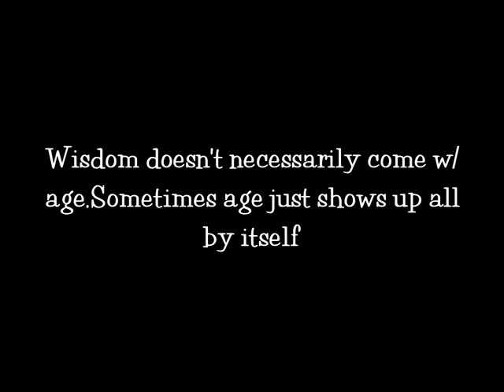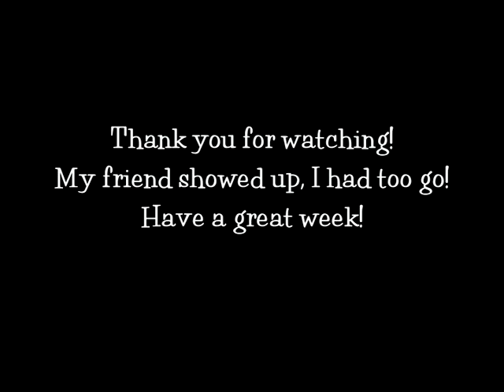Random Thoughts- 12/3/10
Bday thoughts